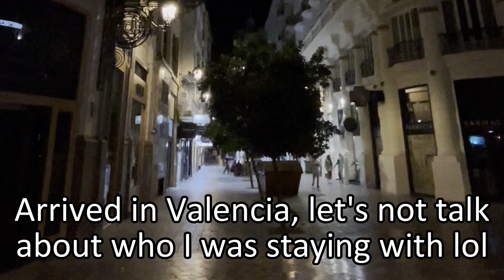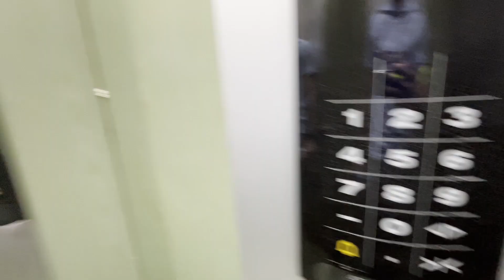I DROVE my £1,500 CAR to the SOUTH OF SPAIN!!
I drove from Worcestershire to Almeria in a £1,500 Ford KA lol